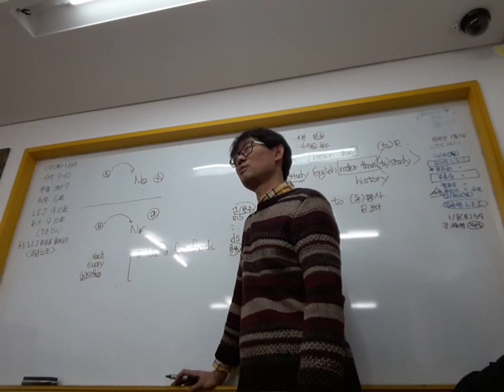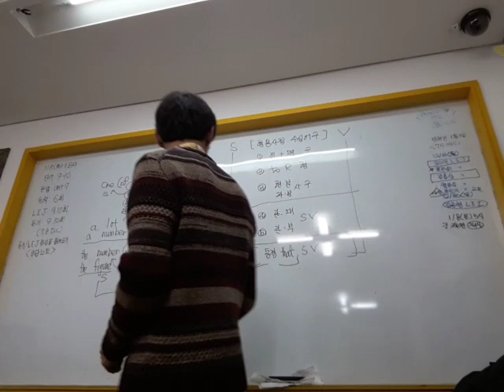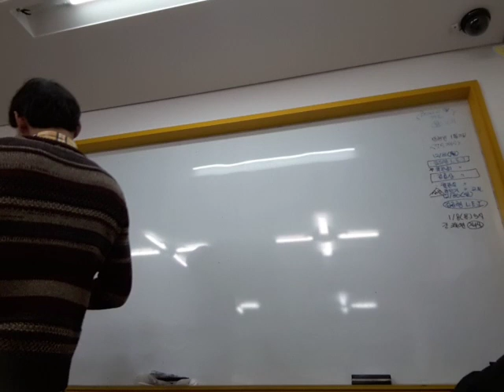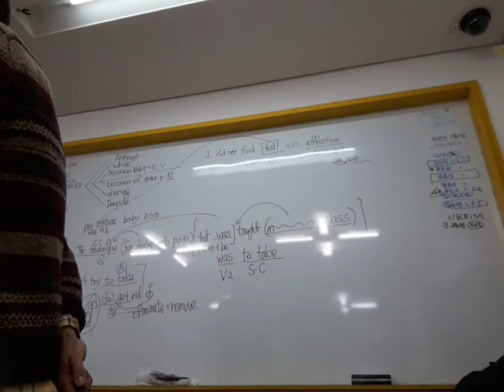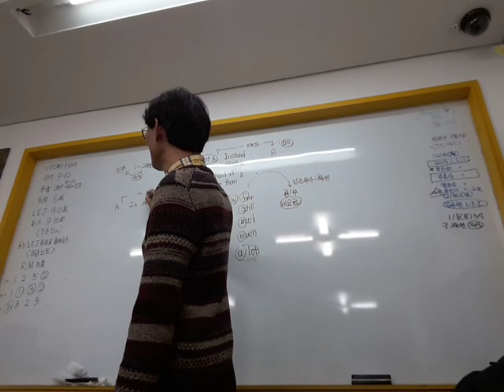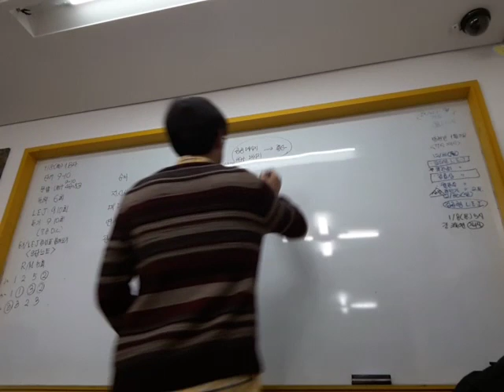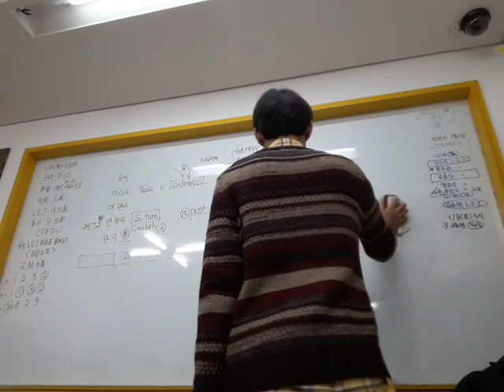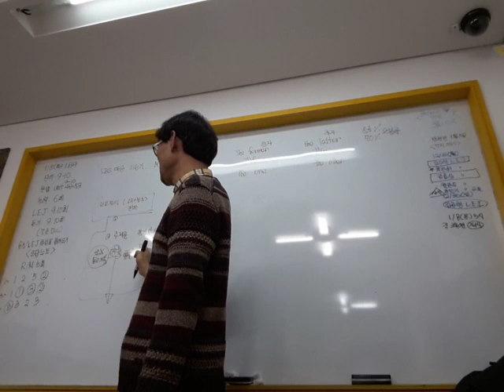201901081b다-2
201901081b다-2